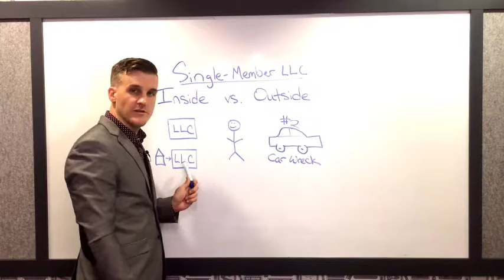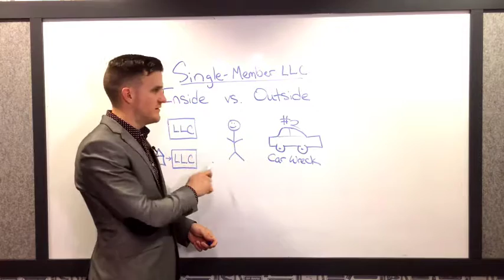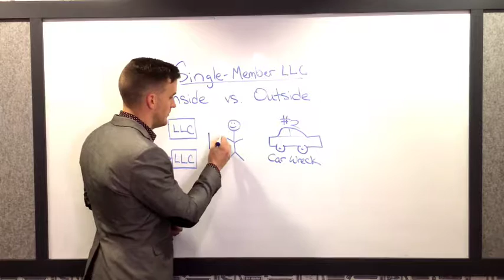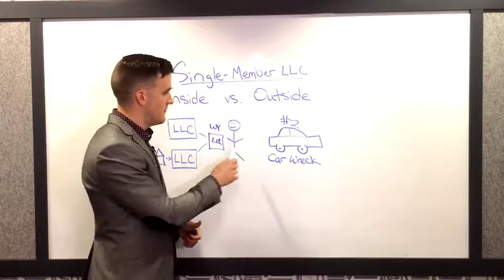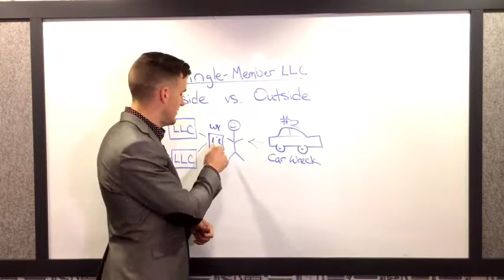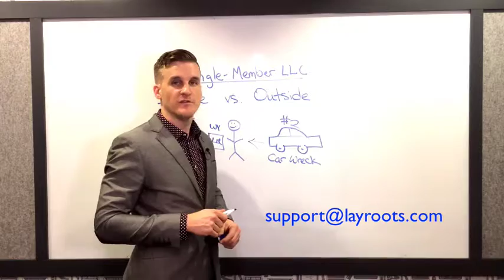Single Member LLC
Hi, this is Colin Ley with LayRoots, and I'm going to talk to you about single member LLCs and whether they are safe and protected from outside liability. If you saw our other video or articles talking about inside versus outside liability, a quick recap. Inside liability, liabilities that stem from these business activities within an LLC. Outside liability, also known as personal liability, come from things like car wrecks. If you hurt somebody in an accident, for example.

This is you here, so what we're looking at is whether these business interests, so in this case Washington LLCs owned by a single member or a spouse owned business. A lot of people know that liabilities that come from within these businesses stay within the business, so this person is protected from them. This other business is protected from them, so basically if the liability occurs within this business it stays within that business. Now, what about outside liabilities?

In most states, if the LLC is owned by a single person, and also here in Washington if it's owned by spouses, these businesses are not safe from the liability that comes from outside or personal liability like a car wreck. For example, if you really hurt someone, cause a lot of damage with your car, somebody sues you, if someone is trying to get you pay a judgment they can come after your businesses here, take them over, sell assets, distribute profits, whatever that is. Basically, you lose control of them in order to satisfy the judgment that comes from this outside or personal liability.

A lot of people learn that, and they're not too happy with it. I know I wasn't happy when I learned about that quite a while ago. So what can you do to avoid that scenario and protect these business interests from liabilities that might come up from your personal life? What you can do is go to one of those states that have laws on the books that provide additional protection for LLCs owned by single individuals or spouses.

One state I really like is Wyoming. Basically what you do is you're making a little holding company, so this Wyoming LLC will then become the owner of these two Washington LLCs. Therefore, if a creditor from this outside liability is coming after you they can go after this Wyoming LLC. This LLC blocks them from getting to your Washington LLCs that lets creditors takeover companies and sell them. Wyoming doesn't allow that. They say the only way that you can get paid is with something called a charging order. So basically any time you distribute profits they may end up going to your creditor, but they can't come in and takeover the management of the business. They can't make you sell things, anything like that.

This Wyoming entity provides that extra protection if you're the single member owner of a business or a spouse owned LLC. That's something you could do to protect your businesses from outside liability. Take care.

Being successful in America makes you a target for bogus lawsuits from shameless lawyers. We created an effective, asset protection solution, so you don’t have to worry anymore, happily knowing your family’s future is protected. Join others, who have already taken the right steps to protect themselves.

👉IF you want a fortress of asset protection WITHOUT losing control of your assets, WITHOUT complicated IRS forms, and WITHOUT expensive annual fees: check out our PREP Trust® at this link: